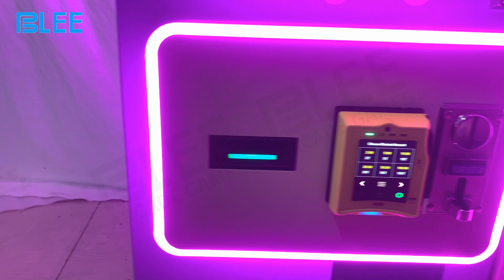AUTO COTTON CANDY Vending Machine